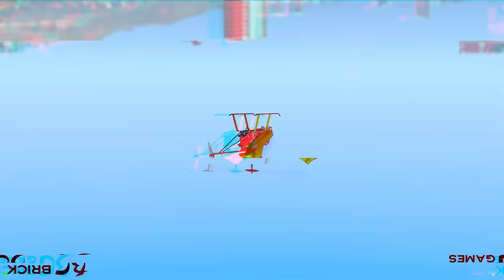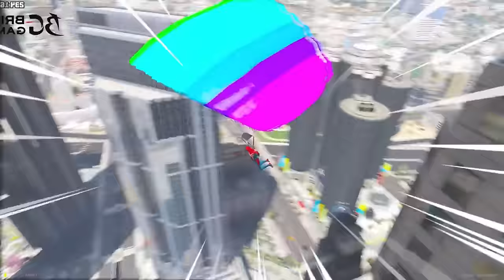BEBÊ HOMEM ARANHA BEIJOU a BABY GWEN no ESGOTO no GTA 5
HOMEM ARANHA e BEBÊ FAZENDO MANOBRAS PRISMATICAS de JETSKI no GTA 5 HOMEM ARANHA e BEBÊ FAZENDO MANOBRAS PRISMATICAS de JETSKI no GTA 5